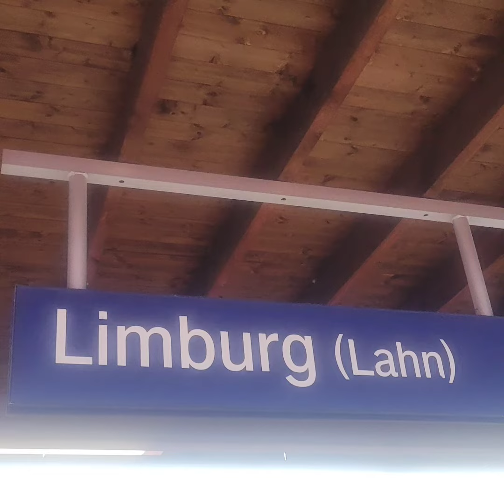Zugausfahrt in Limburg(Lahn) | @Trainspotter.Manuel.2025 | D-Tickets | Vlog 1528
Zugausfahrt in Limburg(Lahn) #1
Coke: FL | Limburg(Lahn)
(Viedeonummer 1️⃣5️⃣2️⃣8️⃣)

Wegen dem 49-Euro-Tickets (D-Tickets) gültig Seit 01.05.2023  gültig im ganz Deutschland (auch  1 Haltestellen über Grenze)

📍Limburg | Hessen
🚏Limburg(Lahn)
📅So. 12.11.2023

1. 🚆🚆Mayen Ost

Fahrzeug: 1
Zug: Regionalbahn
Linie:  12618
Ziel: Mayen Ost
Über: Bad Ems  - Niederlahnstein

1. Fahrzeug
DB Regio
🚆🚆RB23
Vom Limburg (Lahn)
Über  Bad Ems  - Niederlahnstein - Koblenz Hbf  - Koblenz Stadtmitte  - Andernach
Nach Mayen Ost
🚆🚆Limburg(Lahn) 》Mayen Ost

🅰️: Abfahrtbahnhof
⬇️: Haltestelle
🔽: Über
📍: Standort
🅱️: Zielbahnbahof

Fahrzeug 1
📍🅰️Limburg(Lahn) 13:45
⬇️Diez  13:42
⬇️Fachingen(Lahn) 13:53
⬇️Balduinstein 14:01
⬇️Laurenburg(Lahn) 14:07
⬇️Oberndorf(Lahn) 14:14
⬇️Nassau(Lahn) 14:19
⬇️Dausenau 14:24
🔽Bad Ems 1️⃣4️⃣:2️⃣8️⃣
⬇️Bad Ems West 14:31
⬇️Nievern 14:33
⬇️Friedrichssegen 14:37
🔽Niederlahnstein 1️⃣4️⃣:4️⃣4️⃣
🔽Koblenz Hbf 1️⃣4️⃣:5️⃣2️⃣
🔽Koblenz Stadtmitte 1️⃣4️⃣:5️⃣4️⃣
🚫Koblenz-Lützel (Keine  Halt)
⬇️Mülheim-Kärlich 15:01
⬇️Weißenthurm 15:06
🔽Andernach 1️⃣5️⃣:1️⃣5️⃣
⬇️Misenheim 15:20
⬇️Pladit 15:23
⬇️Kruft 15:27
⬇️Mendig 15:33
⬇️Thür 15:36
⬇️Kottenheim 15:40
🅱️Mayen Ost 15:44
🚫Mayen West (Keine Fahrplan Halt)
🚫Monreal (Keine Fahrplan Halt)
🚫Urmersbach (Keine Fahrplan Halt)
🚫Kaisersesch (Keine Fahrplan Halt)